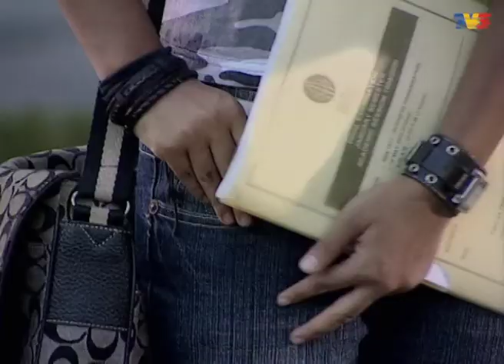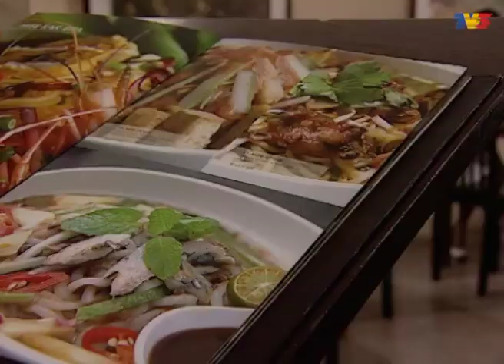Spa Q (Season 2) | Episod 24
Pada musim kedua, ia mengisahkan mengenai kehidupan Qistina selepas pemergian suaminya, dan ini lebih rumit kerana pelbagai masalah yang timbul di Spa Q, di rumahnya dan di dunia luar. Datin Sofiera telah menimbulkan pelbagai masalah dan pertengkaran tanpa diketahui oleh sesiapa.

Antaranya membuat Eryana membuka spa dan Eryana membenci Qistina, pada musim ini, Spa Q telah membuka cawangan di Langkawi iaitu Spa Q Langkawi dengan penampilan khas Dato Siti Nurhaliza yang merasmikan spa itu.

Pelakon : Norish Karman, Zizie Ezette, Azizah Mahzan, Jasmin Hamid, Faradhiya, Fouziah Gous, Zaris Nellydya, Sharifah Sofea, Nisha Dirr, Zaefrul, Fazren Rafi, Ifa Raziah, Liza Abdullah, Kanchana Dewi, Faizal Yusuf, Ritz, Fizo Omar